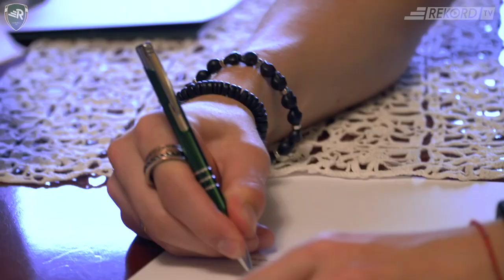Jani Korpela zawodnikiem Rekordu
Przed miesiącem obronił tytuł mistrza Finlandii,  w nadchodzącym sezonie ma pomóc naszej drużynie w obronie tytułu mistrza Polski.